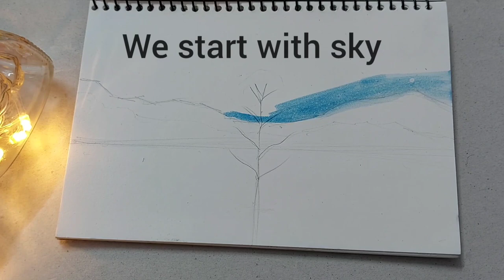How to draw mustard field step by step | Acrylic painting for beginners 😇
In this video i'm gonna paint a landscape of mustard field.

this took me less almost 15 mins.